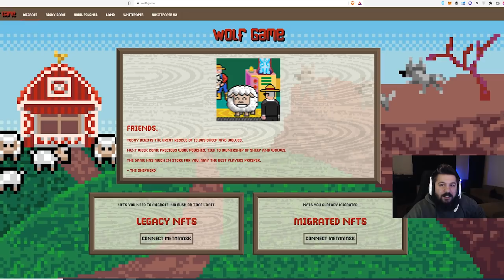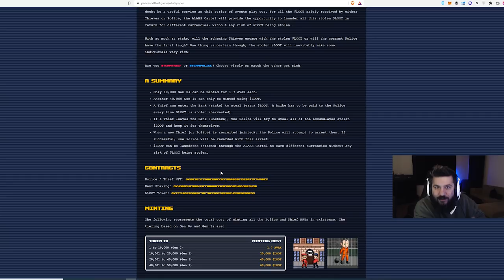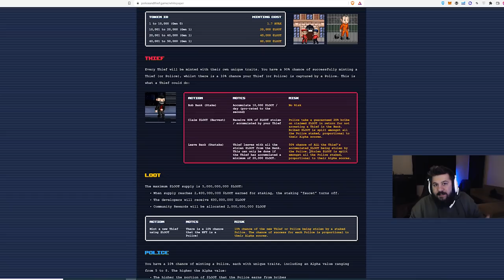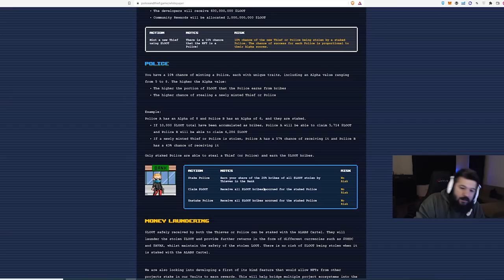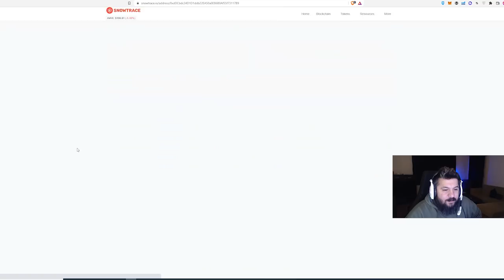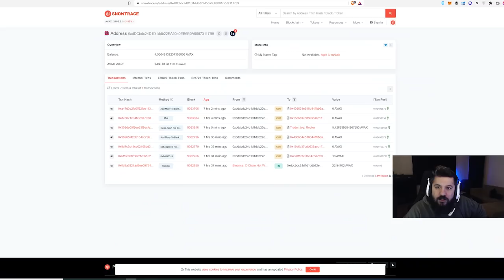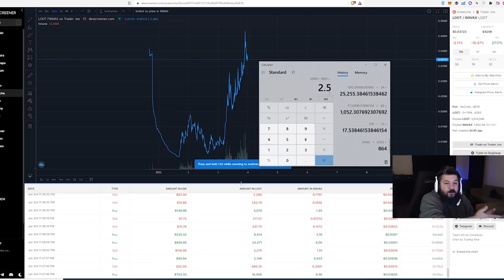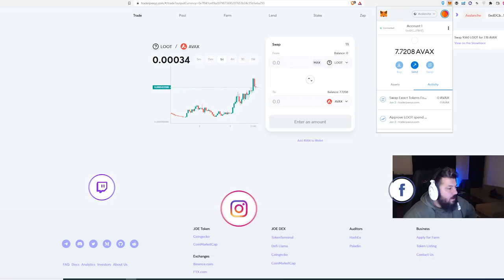Günde 1000$ Kazandıran RİSKLİ NFT Oyunu - POLICEANDTHIEF - Oyundan Para Kazan - P2E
Yeni oyun araştırmalarım sonucunda yeni bir oyun buldum: POLICEANDTHIEF

Bu videoda POLICEANDTHIEF başlarken yapmanız gerekenleri, oyunu nasıl oynamanız gerektiği, ne kadar maliyet olacağı ve ne kadar kazanabileceğiniz gibi tüm konuları inceledim.

4 Ocak 2022 POLICEANDTHIEFgenel bakış:

Başlangıç Maliyeti: Yüksek*
Oynanış Zorluğu:  Çok Kolay**
Oynanış İçin Gereken Süre: Az ***
Kazanç Miktarı: Çok Yüksek
Risk: Çok Yüksek

* Mintlerseniz daha düşük ama kaybetme riskiniz var. O riski almamak için marketten daha yüksek fiyata başlayabilirsiniz. Mintler belli bir miktardan sonra katlanarak artıyor.
** Sadece claim yapmanız gerekiyor.
*** Claimi dilediğiniz zaman yapabilirsiniz.
Direkt para kaybetme riskiniz var. WHITEPAPER OKUYUN, VİDEOYU DİKKATLİ İZLEYİN.

1. Katıl butonu ile aramıza katılarak da destek olabilirsin.

BNB/BSC: 0xdDCbdc24D1D1ddb22EA50a0EB6B0Af55f73117B9
ETH/ERC20: 0xdDCbdc24D1D1ddb22EA50a0EB6B0Af55f73117B9
WAX: 3.hqy.wam

2. Eğer videomu da beğendiyseniz veya verdiğim bilgiler bir şekilde işinize yaradıysa videomu beğenerek kanalımın büyümesine yardımcı olabilirsin ve hemen hemen her gün ürettiğim içeriklerin devam etmesini için abone olarak bildirimleri açabilirsiniz.